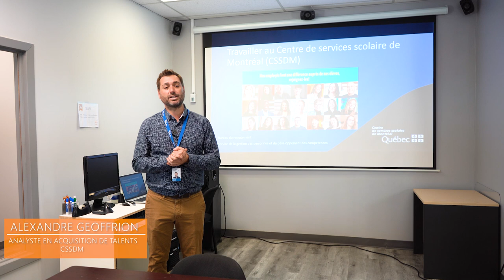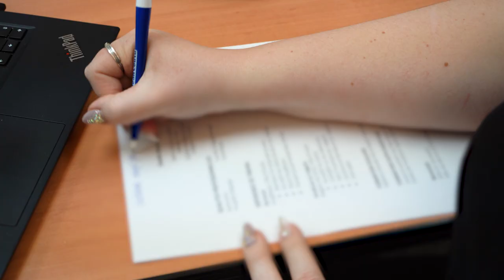Les journées de recrutement chez Horizon Carrière